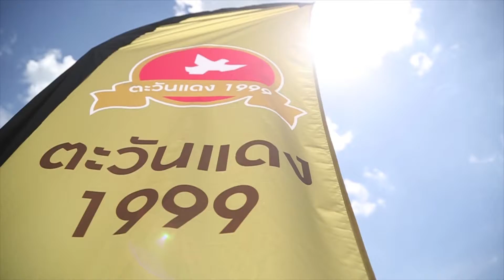Thai Whisky Factory by Tawandang 1999 on The Nomad (Thailand)